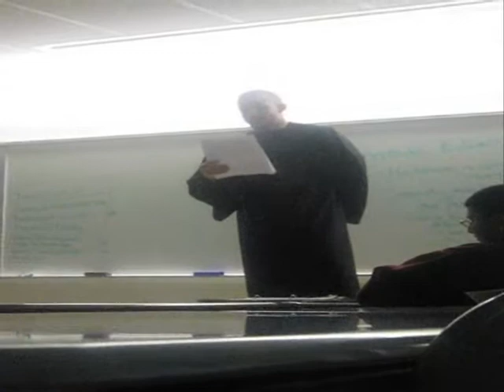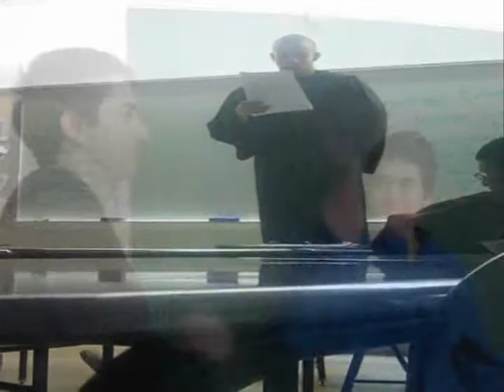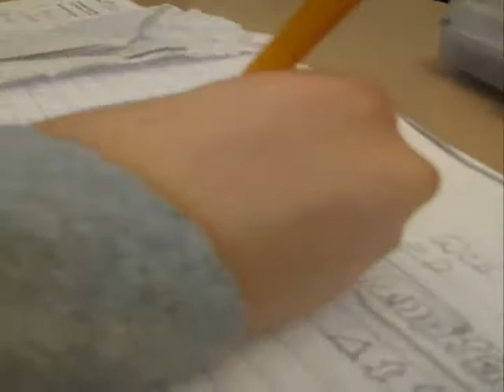My friends and myself being stupid Part 3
a half day at school before Thanksgiving break...yahuh